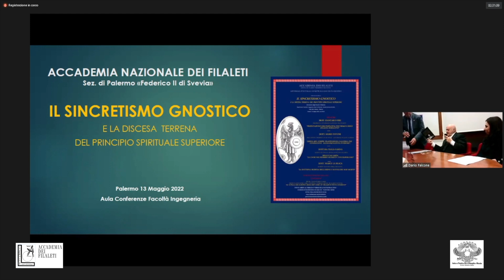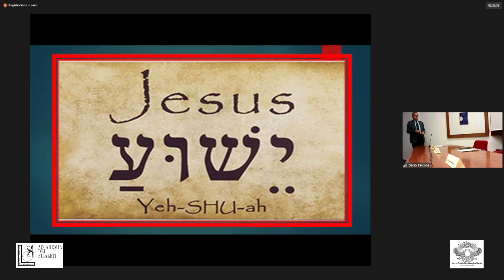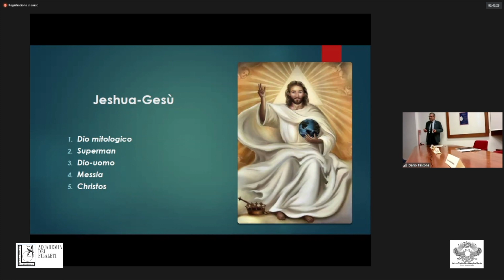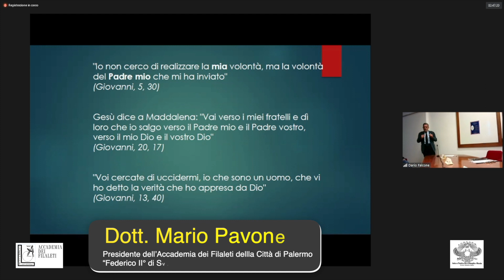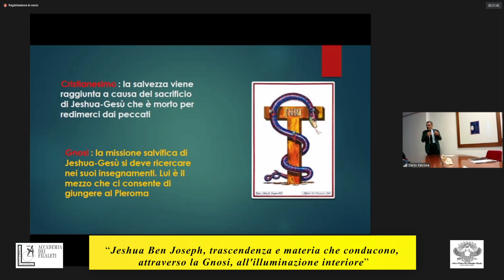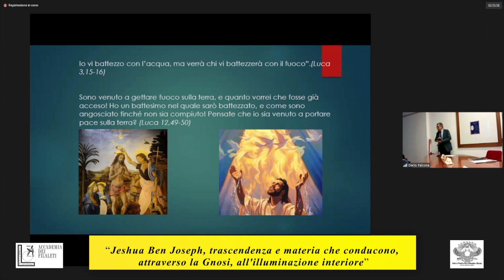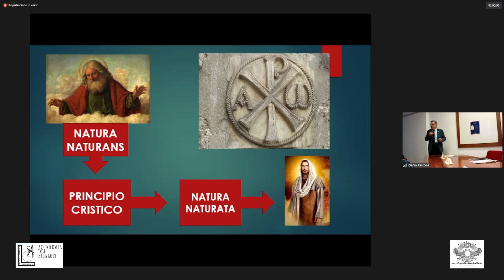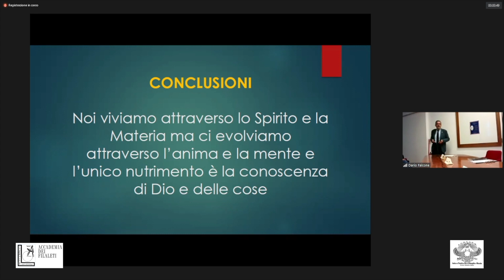Il Sincretismo Gnostico e la discesa terrena del cammino Spirituale Superiore - Parte 2 di 4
In occasione del V° Forum Sinodale sulla Tradizione Italico-Mediterranea della Grande Delegazione Regionale di Sicilia dell’A:.P:.R:.M:.M:.
L'Accademia dei Filaleti e l'Antico e Primitivo Rito di Memphis Misraim Presentano:
"Il Sincretismo Gnostico e la discesa terrena del cammino Spirituale Superiore"
ideato e curato dal Prof. Giancarlo Seri - Presidente Nazionale Accademia dei Flaleti e Sovrano Gram Maestro dall'A.P.R.M.M.
Sala Convegni Facoltà di Ingegneria -Politecnico-Università degli Studi di Palermo - Venerdì 13 Maggio 2022
Dott. Mario Pavone - Presidente dell’Accademia dei Filaleti dellla Città di Palermo, Federico II° di Svevia
“Jeshua Ben Joseph, trascendenza e materia che conducono, attraverso la Gnosi, all'illuminazione interiore”.